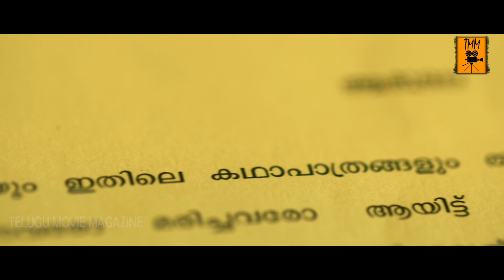నా ప్రేయసికి ఇవ్వడానికి ఇంతకన్నా గొప్ప బహుమతి | Latest Telugu Movie Scenes | Telugu Movie Magazine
Watch నా ప్రేయసికి ఇవ్వడానికి ఇంతకన్నా గొప్ప బహుమతి ఏమి లేదు